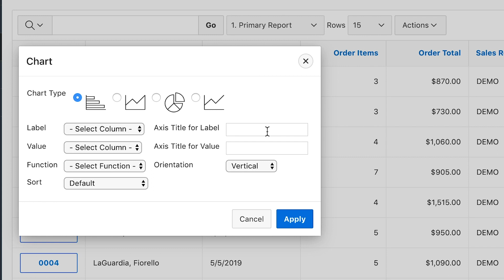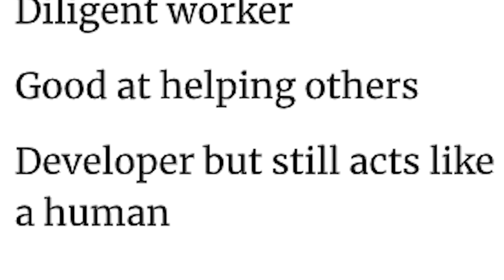Networking Guide for Socially Awkward People (LIKE ME!)